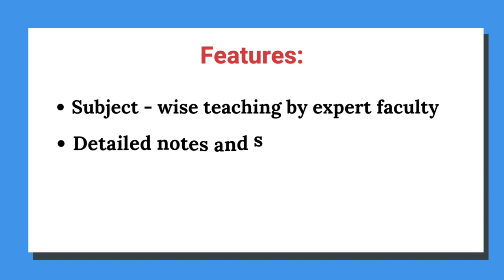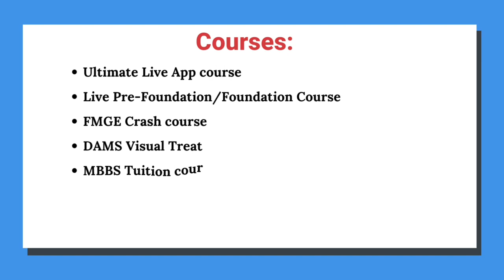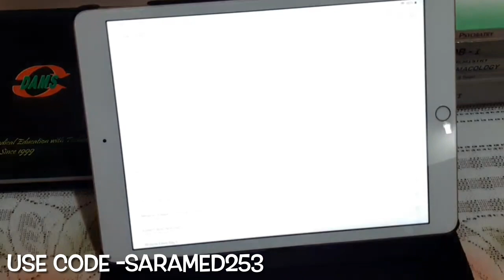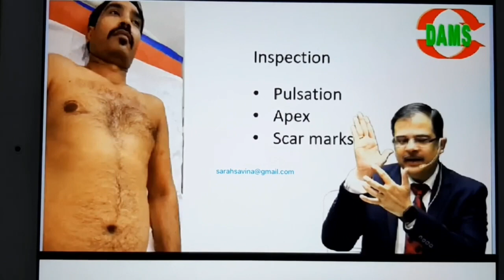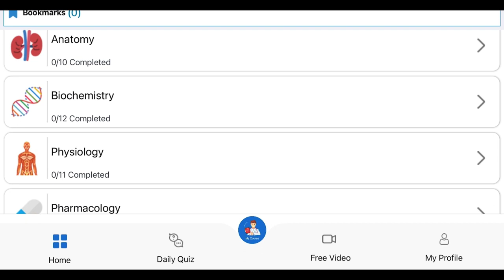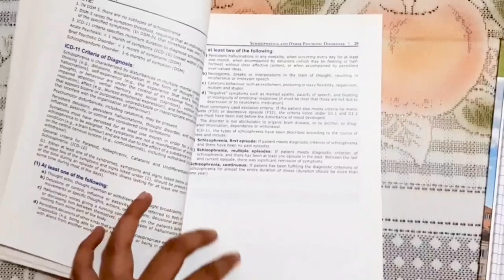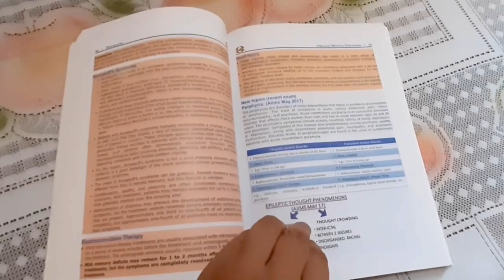Study Smart with DAMS